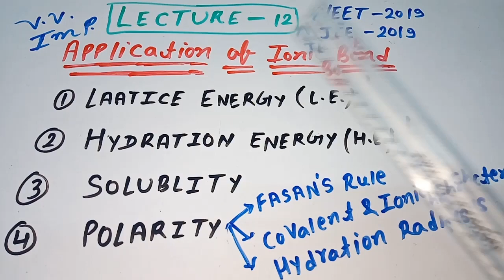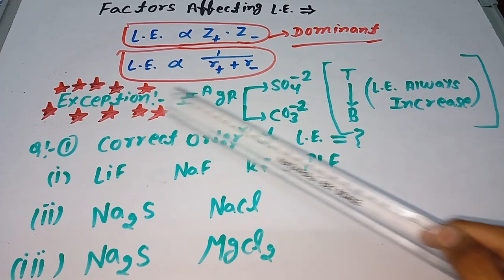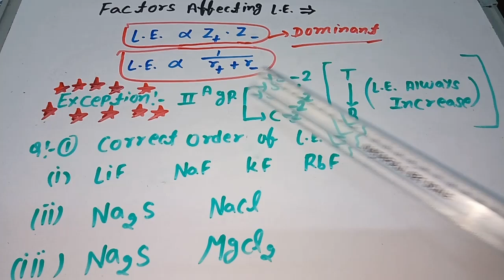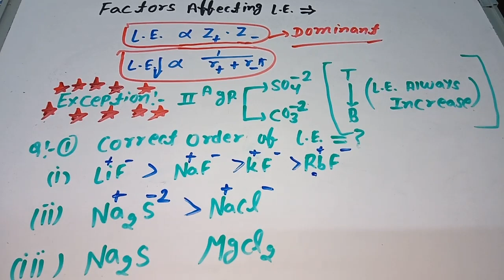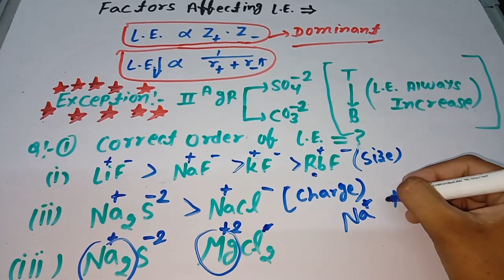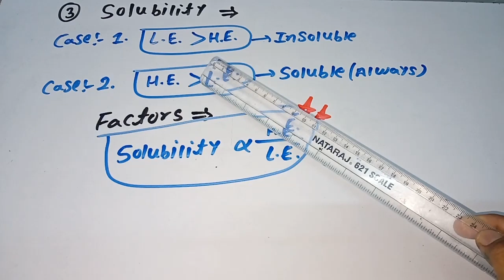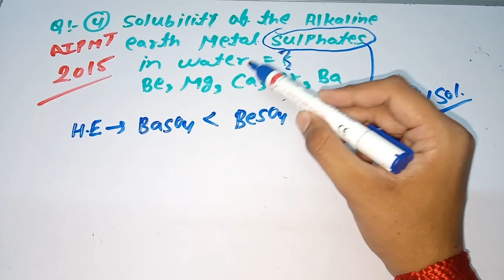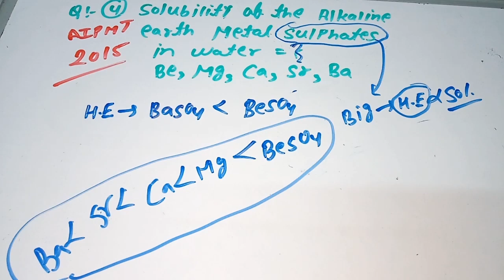Order Of Laatice Energy,Hydration Energy,solubility | Application Of Ionic Bond | Chemical Bonding